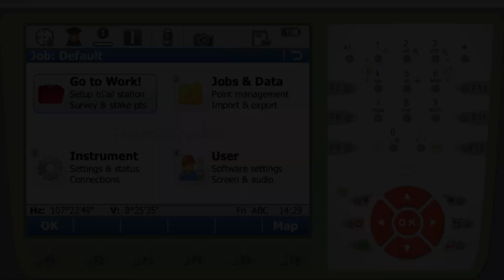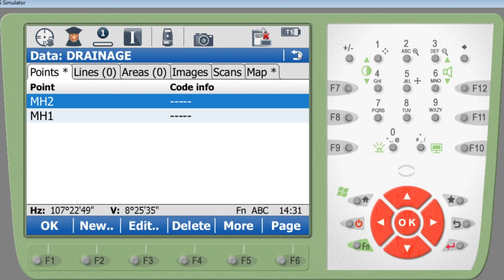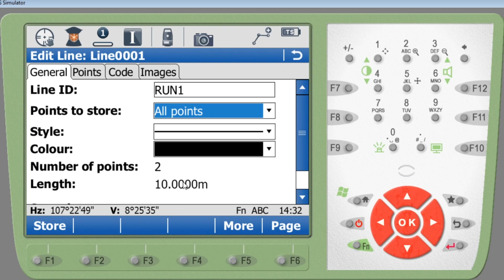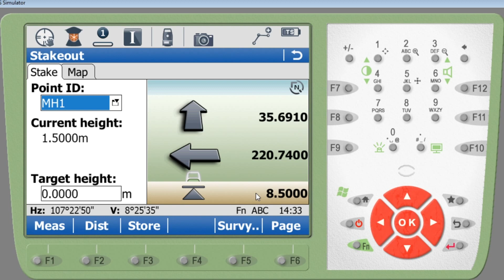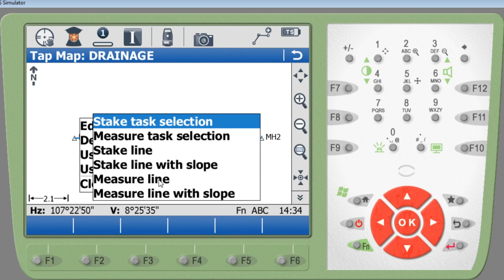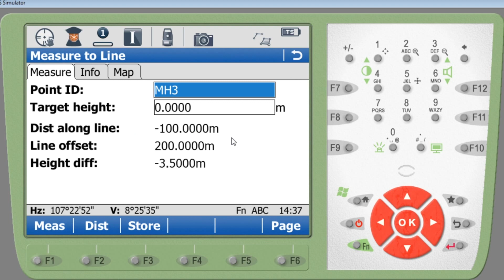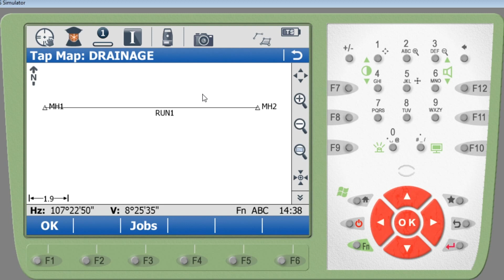MUST KNOW! for CIVIL ENGINEER. 2 most useful Leica TS15 programs and why you need to know them well.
Engineering 'must know' #05 "TS15-Stakeout and Reference line". In today's video I will show you stakeout and reference line programs. These two are necessary to master to do all site engineering activities. I will also show you and explain why these are very useful for drainage works.
Welcome to SITENG channel. In 5 sections: 1.Setting out 2. Construction Site 3. Construction Drawings  4. AutoCAD 5. Structure, I will show you all you need to know to be a good engineer :)